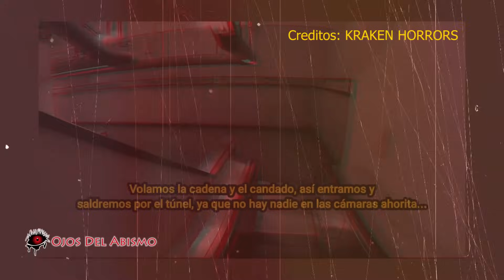4 Exploraciones Urbanas de Auténtica Pesadilla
Sin duda las exploraciones urbanas son un tema que no deja de ser interesante, ya que en estas se llegan a captar situaciones bastante aterradoras y peligrosas, en esta ocasión nos acompañara en este top el canal Bellido TV
Contacto/Negocios: